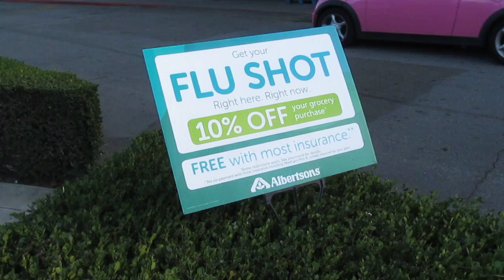Horrible Skies and Flu Shots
Short message from me and my Chemtrail Truth Dog Chuck.